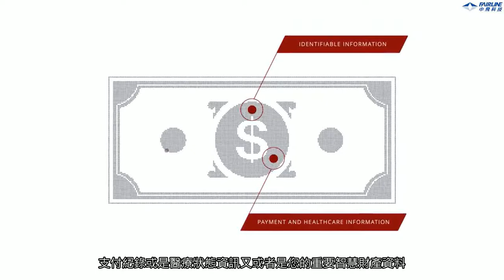Imperva: 保護您最重要的資產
網路安全越來越是人們所關心的，近年來網路罪犯不斷利用勒索軟體和竊取您的重要數據，主要的目的就是為了利益和金錢。
Imperva 擁有完整的資安產品，包括應用程式防火牆、資料庫稽核防護、雲端流量清洗服務
提供全方面的安全防禦，保護您企業的重要數據和應用程序免受網路攻擊和威脅。